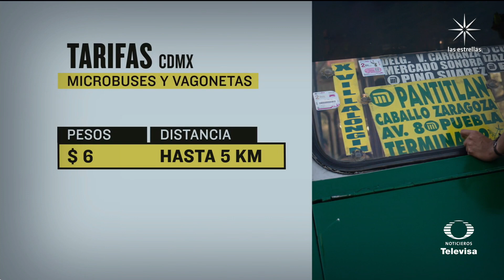Tarifa de transporte concesionado en la CDMX aumentará 1 peso - En Punto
Aumentará un peso la tarifa de transporte concesionado en la Ciudad de México, a partir del 15 de junio. Autoridades aseguran que el ajuste es por la inflación y el costo de la gasolina